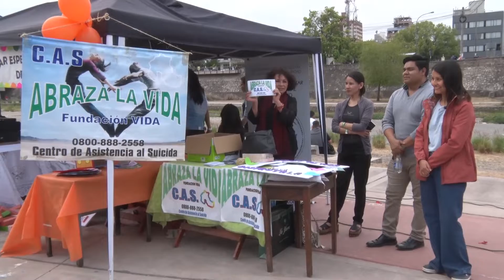Salud mental: el municipio de sumó a la jornada "Me hace bien" en el parque Xibi Xibi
El municipio capitalino junto a los miembros  de la Subcomisión de Prevención, Asistencia Posvención de Conductas de Riesgo Suicida (SUBCOSUI) de Provincia , bajo el lema: “Me Hace Bien: espacio recreativo y cultural”,  presentaron una tarde para compartir en familia, donde hubo bandas de música, juegos, stands de micro emprendimientos, expresiones artísticas, culturales y la participación especial de la banda de música “Tacita de Plata”.